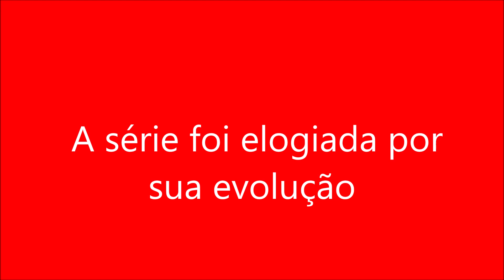A série foi elogiada por sua evolução